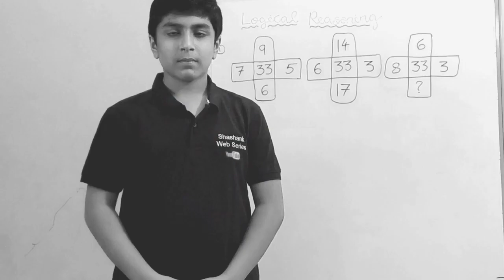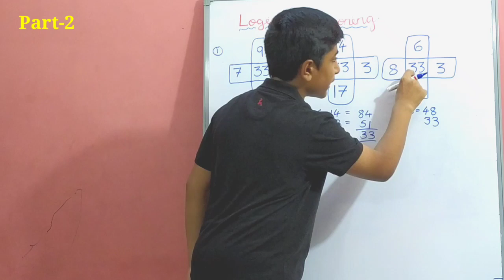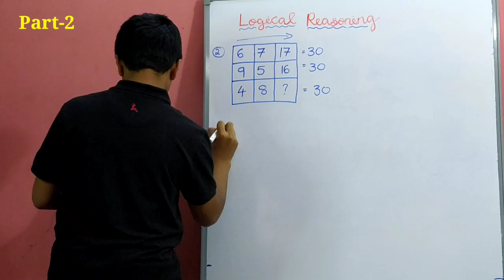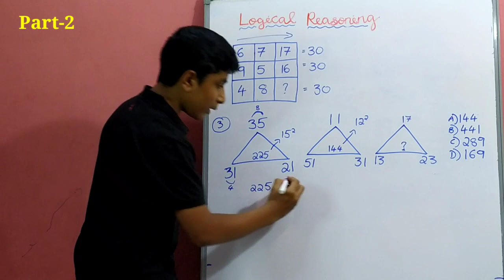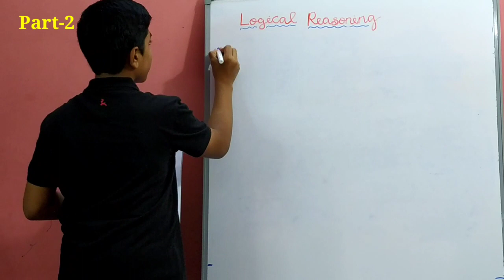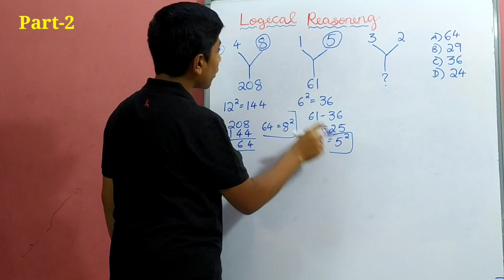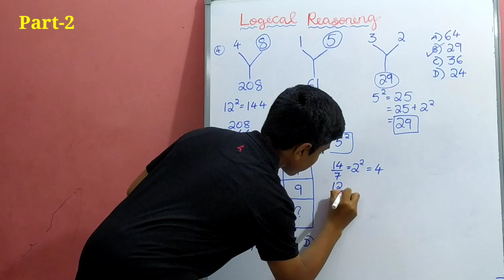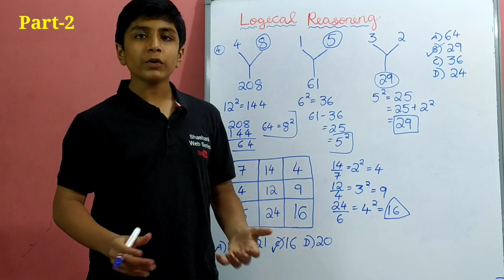Part - 2 | Logical Reasoning | (All Topic) Missing Numbers ,Reasoning Tricks | Reasoning Trick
Hey  everyone !! Namaste !!

In this session,  will be teaching about Logical Reasoning, | Missing Numbers Reasoning Tricks  |
Mental ability
Crack the logical reasoning section of Placement Test or Job Interview at any company with shortcuts & tricks on Direction Sense. Extremely helpful for the preparation of entrance exams like MBA, Banking – IBPS, SBI, UPSC, SSC, Railways etc.
Missing Numbers, Triangle Problems, Square Problems, NTSE, Aptitude Exam,GK,General Knowledge

missing numbers trick Shashank,  logical reasoning  shashank, Triangle Problem,Calender Problem, Square Problems,Find Number of Squares,Find Number of Triangles, Find Missing Number,Continue the series,